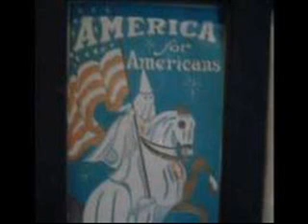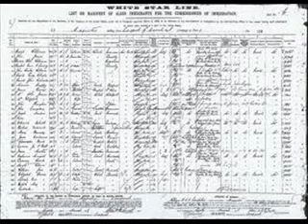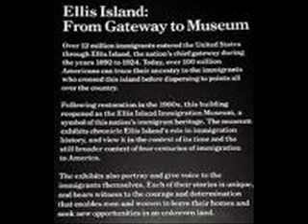Ghost Whispers Over Ellis Island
The legendary Annie Moore to  my music as she arrives at Ellis Island.

ALL Music and Lyrics by Steve Dafoe.
Master Recordings owned and copyrighted by Steve Dafoe

Possible Images Credits Include:

(1) NOAA..free Public Domain Usage without copyright or any rights reserved. (Just show Credit)

(2) DREAMSTINE STOCK Photography. STOCK pictures plus some free Public Domain Imagery.

(3) PUBLIC DOMAIN IMAGES... (Not copyrighted, no rights reserved. All pictures on this site are explicitly placed in the public domain, free for any personal or commercial use.)

All pictures on this site are explicitly placed in the public domain, free for any personal or commercial use)

(7) UNCLE SAM"S PHOTOS.

(8) THOMAS EIKINS WORK. (This image (or other media file) is in the public domain because its copyright has expired)

(10) SEARCH ENGINES INCLUDE: (A) GOOGLE FREE PUBLIC DOMAIN IMAGES (B) BING PUBLIC DOMAIN PHOTOS

(11) Multiple Free Public Domain Imagery Websites and Webpages have been drawn on.

(12) Copyright Photos and Videos by Steve Dafoe and Family